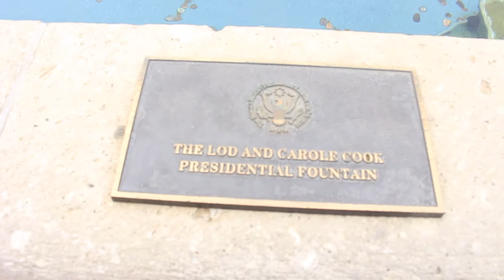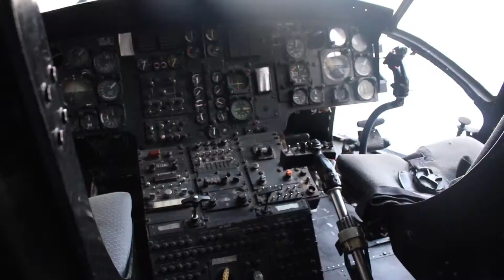UN DIA CON RONALD REAGAN / 3XV DIA 56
"No hay un limite a lo que un hombre puede lograr o hacer si no le importa quien recibe el crédito." - Ronald Reagan

-EQUIPO-
Camara: Canon Rebel T5i
Go-Pro Hero
Lente: Canon 50mm Lens
Microfono: Rode Videomicro

-CONTACTAME-
Jefte Villalta